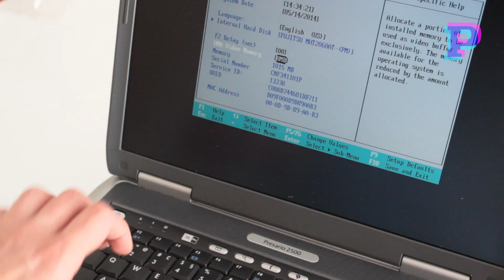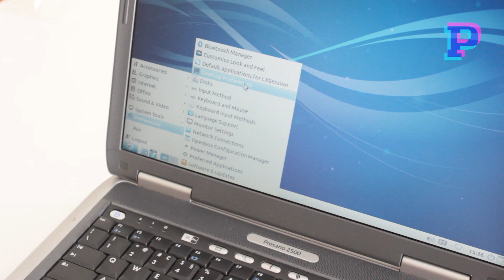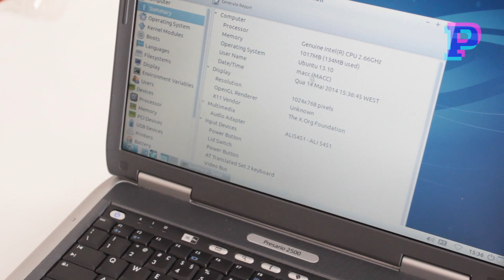Replace the RAM on a Compaq Presario 2500 Laptop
Replacing the RAM Modules on my Compaq Presario 2500.

Originally this laptop came with 2x256mb modules of RAM and I desperately needed to upgrade it to 2x512mb in order to run even Lubuntu (which was the lightest Linux distro I could find).

These are unbranded memory modules I bought from eBay, the auction link was:

As you can see the installation process is really simple and everyone should be able to do it.